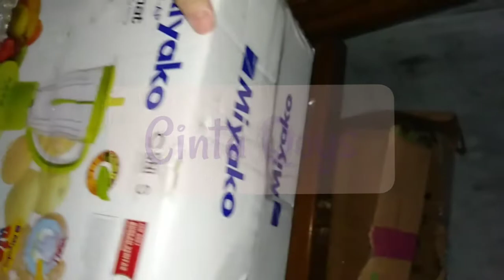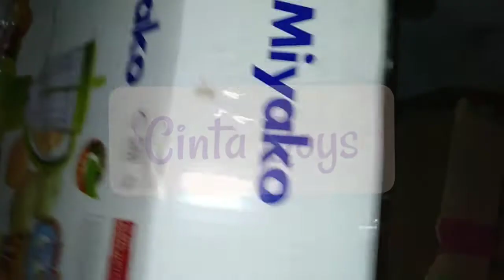ASMR??! unboxing blender 3 in 1 miyako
ini cuma vidio dokumentasi pribadi aja yess